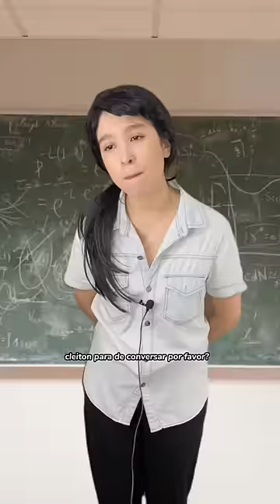COMO É QUANDO JUNTAM DUAS TURMAS DIFERENTES NA ESCOLA KKKKKKKKKKKKKKKK